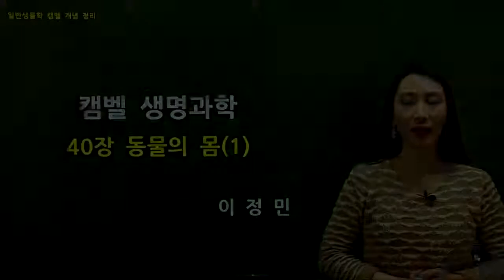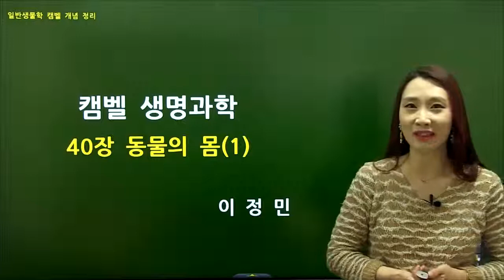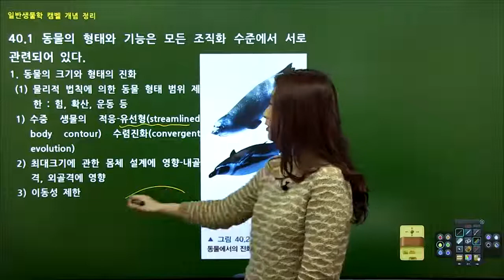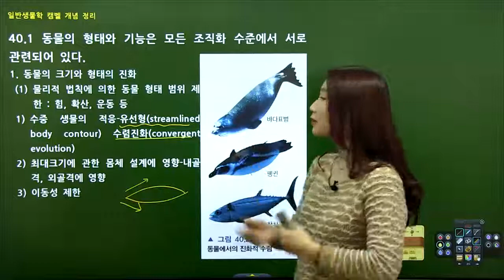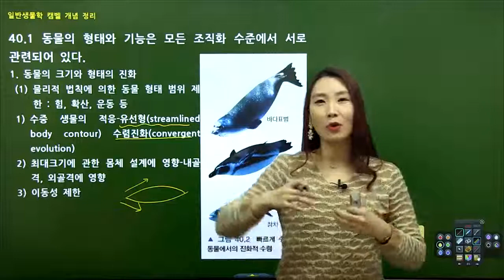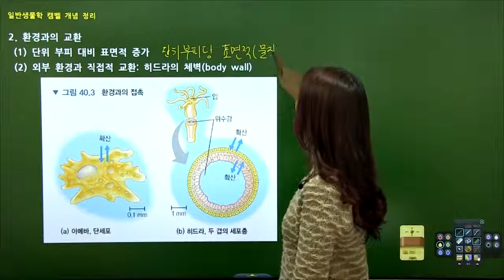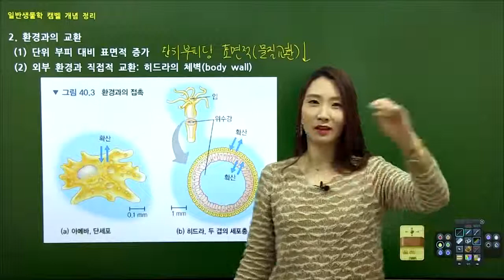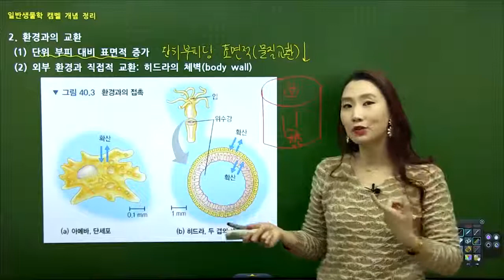탑그레이드 캠벨생명과학10판 동물생리학 40장 동물의 몸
캠벨생명과학10판 동물생리학 40장 동물의 몸

다른 강의들과 비교해 보세요.

캠벨생명과학 고부하시는데 지름길이 되어드리겠습니다.

비교불가!! 탑그레이드 캠벨생명과학10판 동물생리학편!